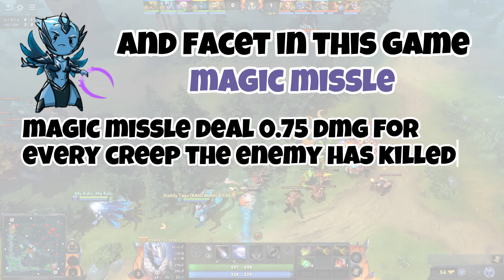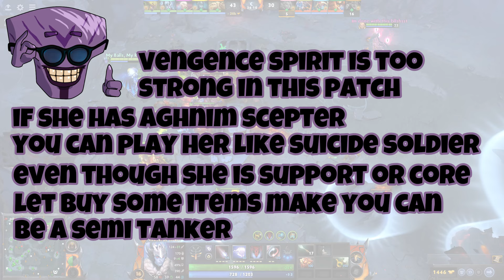I always by YOUR SIDE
If you are like me, want to have fun with your favorite game DOTA 2, enter the game and fight like best friends with your teammates